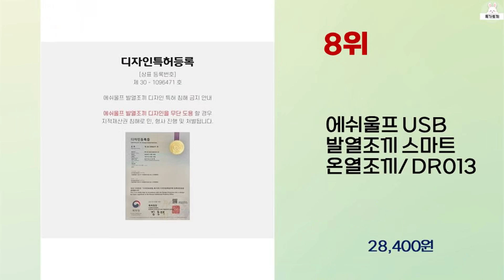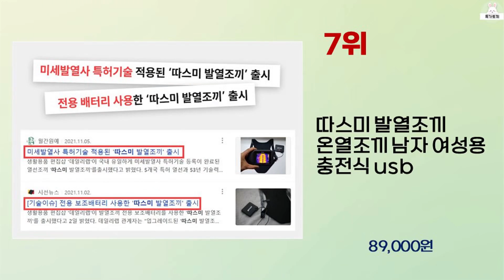2023년 하반기 가성비 좋은 발열조끼 BEST 10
2023년 하반기 가성비 좋은 발열조끼 10가지를 소개해드립니다.

10위 : 핫바디 초경량 발열조끼 V넥형 / 폴라형 열선 온열 겨울 조끼

9위 : YMTHE 발열조끼 5초 쾌열 남성 여성 겨울 방한 따스미 열선

8위 : 에쉬울프 USB 발열조끼 스마트 온열조끼/ DR013

7위 : 따스미 발열조끼 온열조끼 남자 여성용 충전식 usb

6위 : [당일발송]KLIFE 발열조끼 13구역 온열조끼+30000mAh

5위 : [국산 KC인증] 리웰디 카본 발열조끼 온열 조끼 USB 열선

4위 : 업투유 3단 usb 발열조끼 열선조끼

3위 : [국내생산] 듀젯 USB 온열 발열조끼 + 보조배터리

2위 : KLIFE usb 전기 발열 열선 온열 조끼 16구역 히팅 스마

1위 : 핫바디 경량 멜빵형 발열조끼 USB 겨울 방한 열선 골프 낚시

 감사합니다